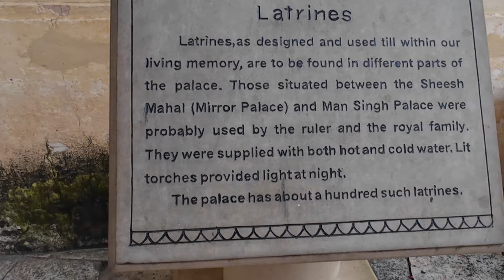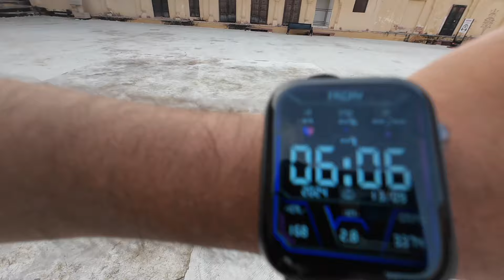Exploring Amer Fort😍 | Krishna - Meera Mandir | Jal Mahal | JR Vlogs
Hi everyone.

Best Phone For Vloging :-👇👇👇

Best Gorilla Pod :-👇👇👇

Books

The 5 Am Club Book :-👇👇

Rich Dad Poor Dad :-👇👇

Think and Rich Grow :-👇👇

The intelligent investor

Booming digital start

How to win Friends and influence People 👇👇